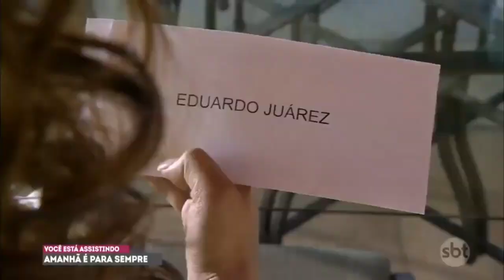Amanhã é Para Sempre - Gardênia tenta impedir que Franco e Fernanda se vejam